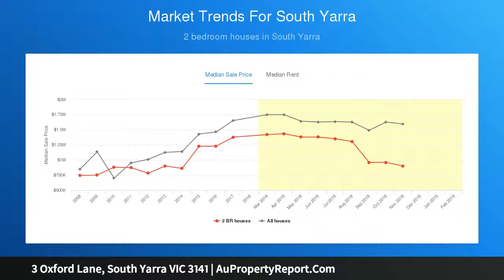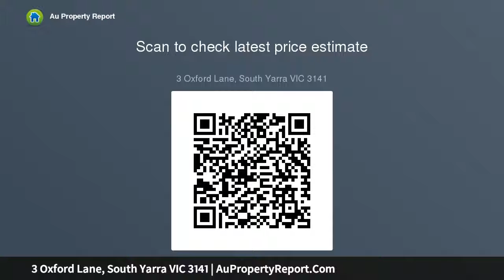3 Oxford Lane, South Yarra VIC 3141 | AuPropertyReport.Com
3 Oxford Lane, South Yarra VIC 3141
Property Type: house
Bedrooms: 2
Bathrooms: 2
Car Space: 1
Inspired Lifestyle